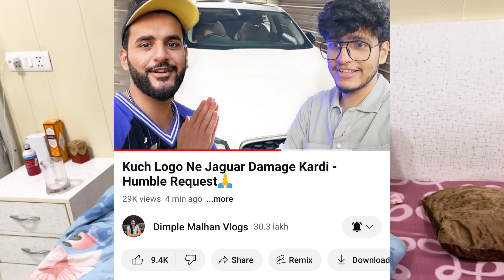Dimpal Malhan Vlogs Humble REQUEST🙏||Triggered Insaan Vs Sourav Joshi Controversy ||Jatt Prabhjot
VIDEO CREDITS LINKS:-

ABOUT ME :👇👇👇👇👇👇
MY NAME IS SACHIN Maurya
I AM FROM JAUNPUR UTTER PRADESH

हमारी VIDEO में दी गयी जानकारी FANS THEORY, SOCIAL MEDIA और INTERNET पर VIRAL FACTS पर आधारित हैं हम किसी भी चीज का पूरी तरीके से होने का दावा नहीं करते हैं।